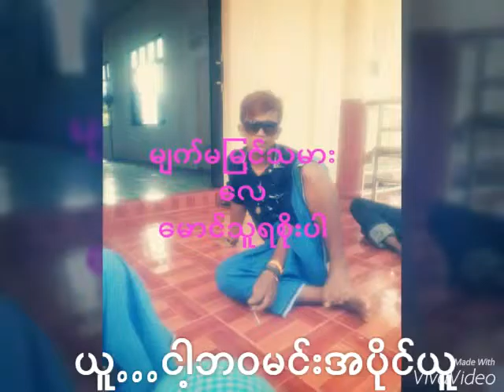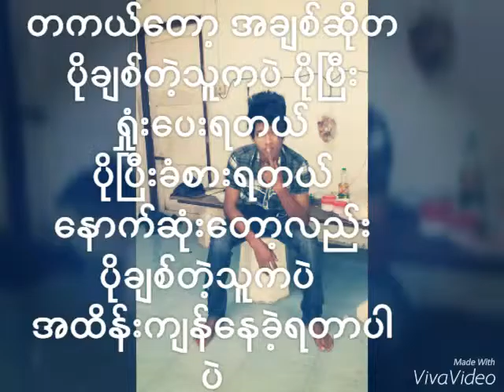Htwe Nge Song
မင္​းတစ္​​ေယာက္​တည္​းသာ